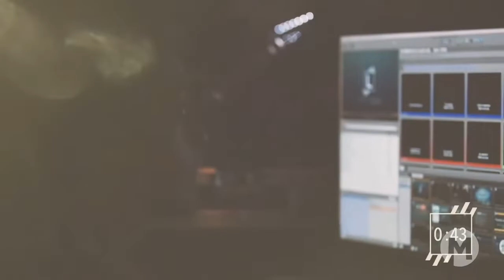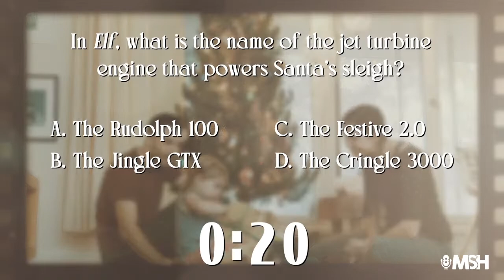EPISODE 379: How to Track Online Worship Attendance with Jim Keat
Today on the show, we welcome Jim Keat.
Jim is the Digital Minister at The Riverside Church in New York City.

Today, we’re going to be discussing how to track your online attendance.
Should you stream to one place or should you be on all the platforms?
What is peak concurrent viewers?
What if there are multiple people watching our Church Online Experience in the same house?

How do I count those?

We’re going to dive into all of that today.